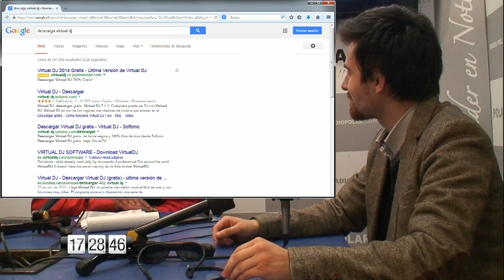01 DE DICIEMBRE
Director del fosis Juan Pablo Biott visito radio polar para informar sobre la "Expo fosis navideña" a realizarse en el salón de eventos cordenap, los días miércoles 3 y jueves 4 de diciembre, de 16.00 a 23.00 hrs.
ENTRADA GRATUITA.